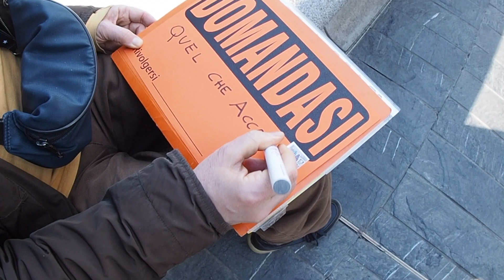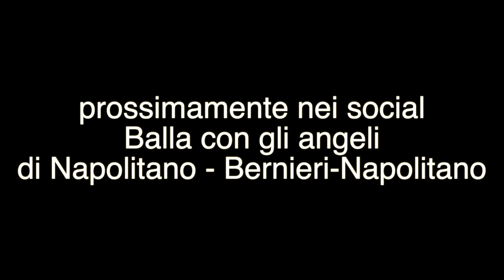CHICCA SMILE: BALLA CON GLI ANGELI ( prossimamente)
di Napoletano-: Berrnieri- Napolitano- Voce Chicca Smile, arrangiamento Antonio Summa, regia Claudio Bernieri . Prossimamente nei social.